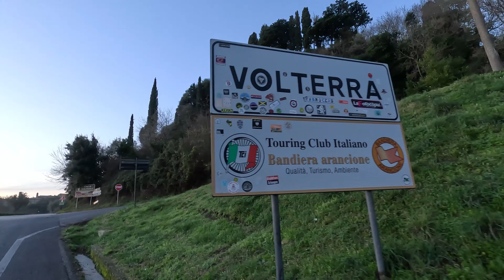2024 Hayden Family European Adventure - Volterra and Florence, Italy - January 3, 2024